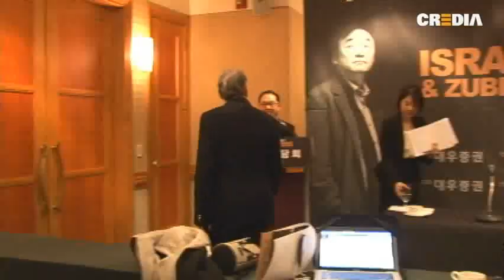2010 Israel Philharmonic & Zubin Mehta Press Conference